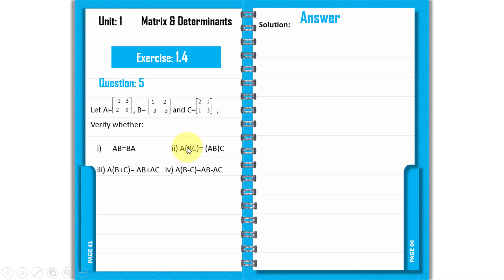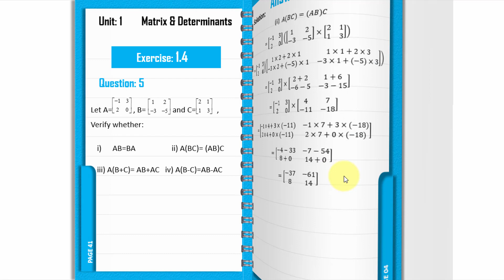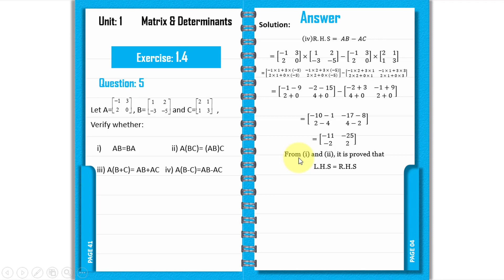Matrices & Determinants - Exercise 1.4 - Question No 5 | 9th Class Mathematics Book Science Group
Welcome To 9th Class Mathematics Book - Exercise 1.4 - Question No 5 Presented By ILM Seekho - Types of Matrices

These 9th class math book contain theory of each and every chapter, solutions to every exercise and review exercises which are great for reviewing giant exercises.

Mathematics Exercise 1.4 Question No 5,
9th Class Mathematics Chapter 1,
Determinants And Matrices,
Addition And Subtraction of  Matrices,
Online Mathematics Lecture 9th Class,
9th Class Mathematics Lecture,
Matric Part 1 Maths,
9th Class Math,
9th Class Math Chapter 1,
9th Class Maths,
Math Problems, Math Student 9th Class,
Class 9 Math Online Session,
Mathematics Science Group 9,
Class 9 Math Online Class,
Online Course 9th Math,
Math Book 9th Class Chapter 1,
Math Class 9 Ex 1.4 In Urdu,
Matrices And Determinants,
Math Book 9th Class,